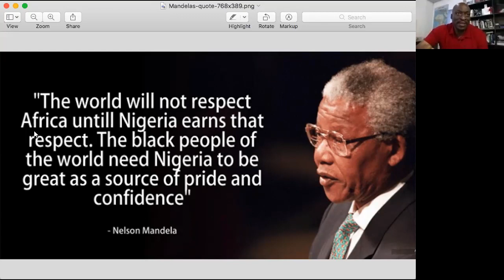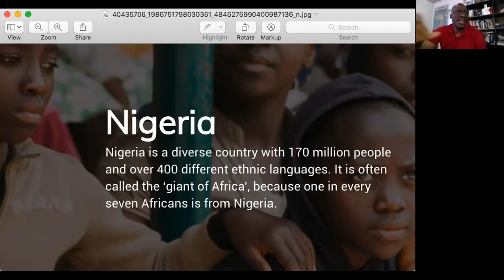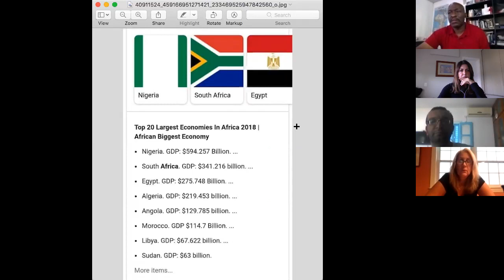#24 Sept 08, 2018 - Africa's development and education - Anthony Chibo-Christopher (Nigeria)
In this session, Dr. Anthony Chibo-Christopher who works with strategy and activities to development communities in underdeveloped Africa talks about “What other nations should know about Africa's development and African education. His speech has triggered a very interesting discussion among other educators from Europe, North and Latin America and Asia.